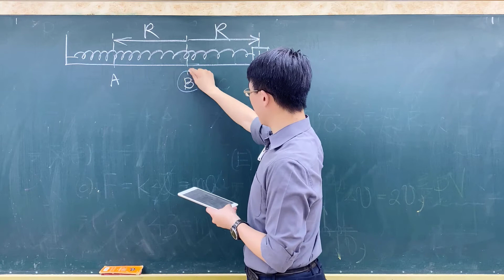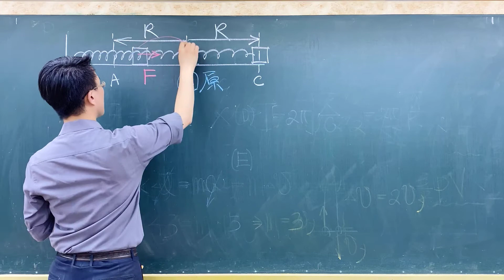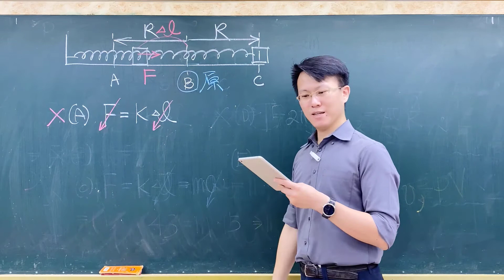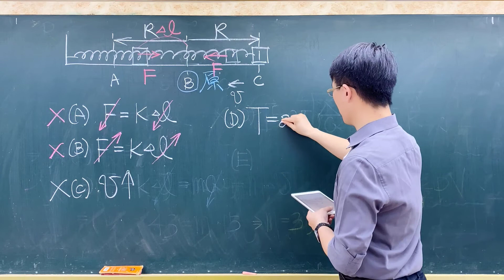109北模指考02物理05 一質量為m的木塊隨彈簧於光滑平面作振幅為R、端點為A與C的簡諧運動